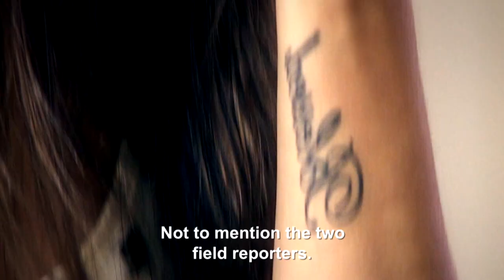MTV - Colectivation - Official Promo - MTV Brasil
Edited translated and subtitled for MTV / Viacom in 2017 to promote "Colectivation".